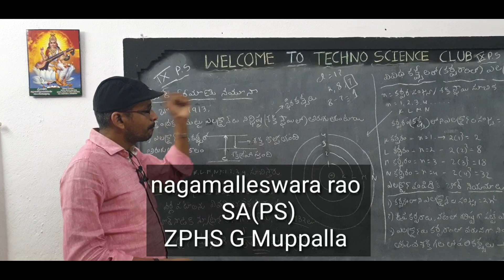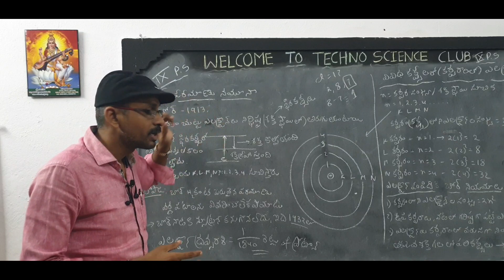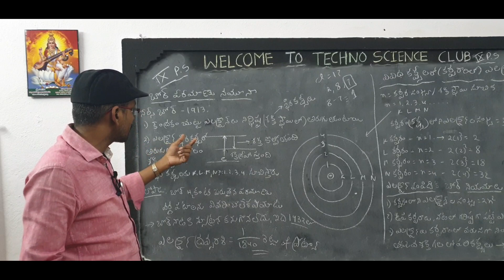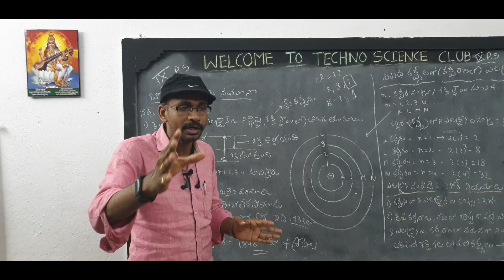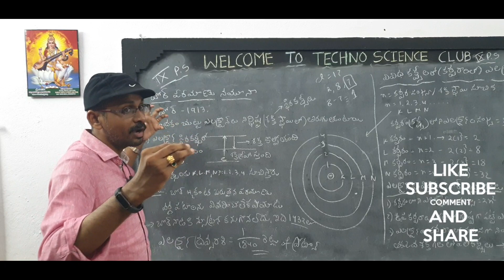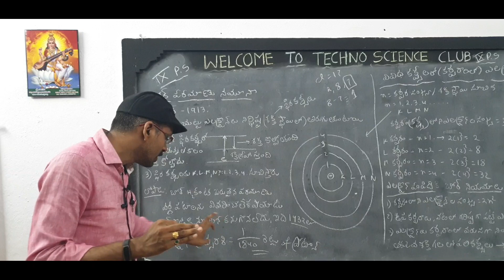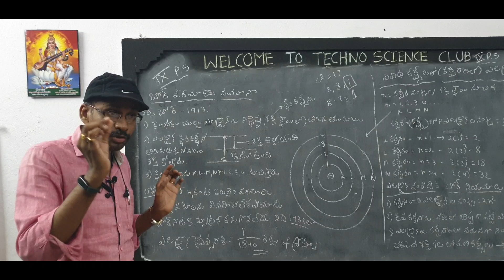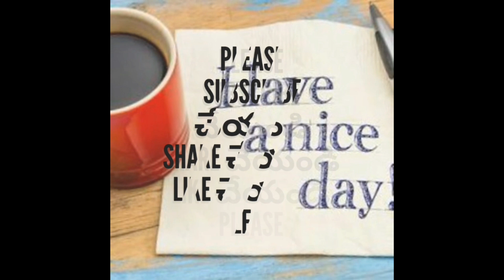what is inside the atom - పరమాణువులో ఏముంది - బోర్ నమూన || 9th chemistry [TM]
other videos in this chapter 👇
1.